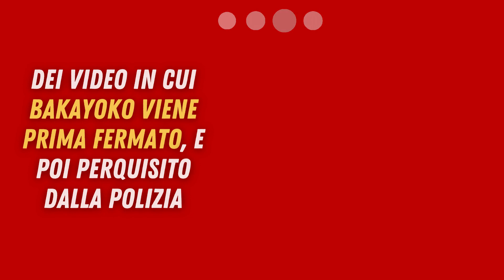ARRESTO BAKAYOKO: ARRIVA LA SPIEGAZIONE DELLA QUESTURA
A distanza di poche ore dalla comparsa sul web dei video in cui Bakayoko viene prima fermato, e poi perquisito dalla polizia, è arrivata prontamente la risposta della Questura di Milano.

In particolare, in Questura hanno voluto chiarire che l’episodio è stato del tutto fortuito. Ribadendo, dunque, che non c’entra assolutamente il razzismo, come affermato da molti utenti sui social.

“Sono commenti fuori luogo. Il controllo è scattato perché Bakayoko e l’altro passeggero corrispondevano perfettamente, per un caso, alle descrizioni, e ovviamente è terminato quando ci si è resi conto di aver fermato una persona che non c’entrava”. Queste le parole del comunicato.

Secondo quanto riportato dalla Polizia di Stato, infatti, durante la notte precedente erano state segnalate diverse risse, con colpi di armi da fuoco, tra un gruppo di stranieri. La descrizione, inoltre, riportava a un suv di colore scuro, con a bordo due uomini.

Questa segnalazione spiega anche l’utilizzo delle pistole da parte degli agenti, che erano stati messi in allerta. La Questura di Milano avrebbe già contattato il Milan, per chiarire la questione anche con la società rossonera.